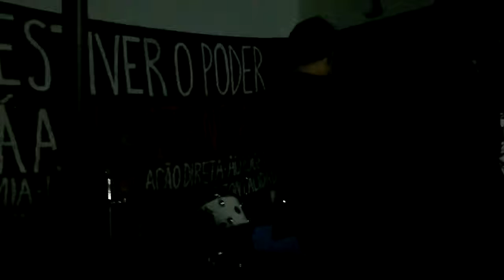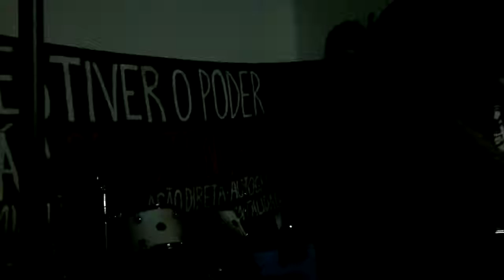Plebeus Urbanos @Laje Seca, Itapetininga, $P 17.01.2014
Punk/HC anarquista de Osasco ao vivo no Noise in Your Head 4.